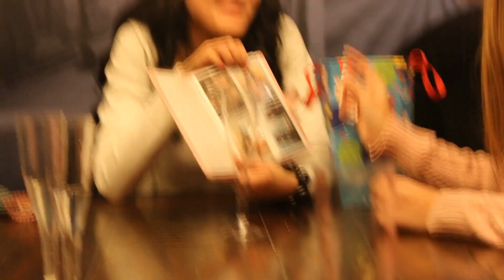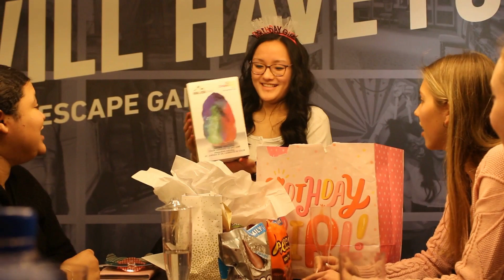eighteenth birthday party!